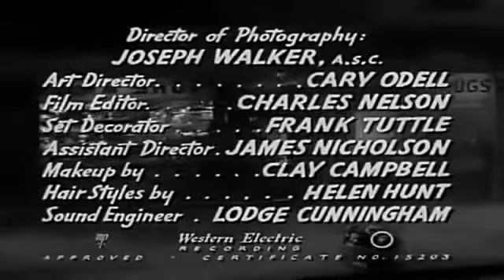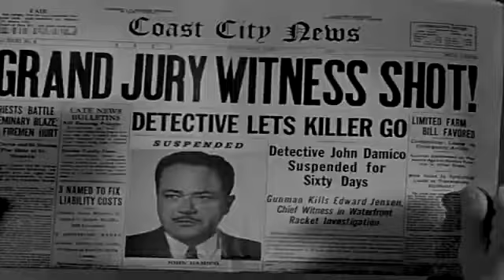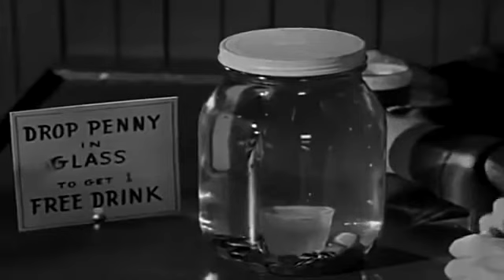The Mob - 1951 - Incógnito - Film Noir - Crime - Broderick Crawford - Filme Legendado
ATIVE AS LEGENDAS PT - BR
Um detetive da polícia, enganado por um mafioso assassino é nominalmente suspenso e se disfarça para encontrar e expor o criminoso

Elenco: Broderick Crawford, Betty Buehler, Richard Kiley, Otto Hulett, Neville Brand, Ernest Borgnine, Lynn Baggett, Jean Alexander, Ralph Dumke
Gênero: Crime, Drama, Film Noir,  Thriller
Diretor(s): Robert Parrish
Título Original: The Mob